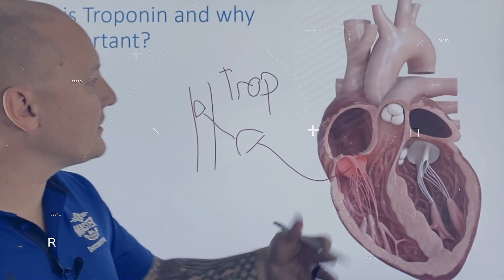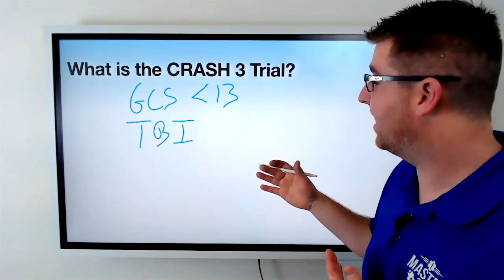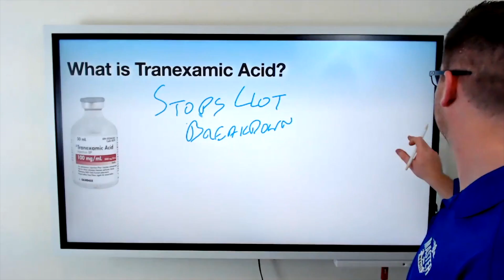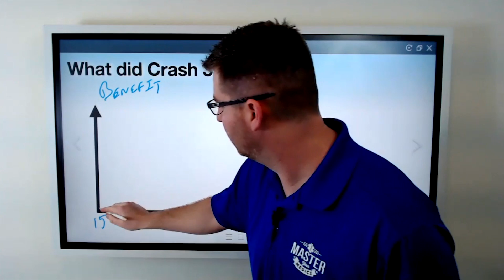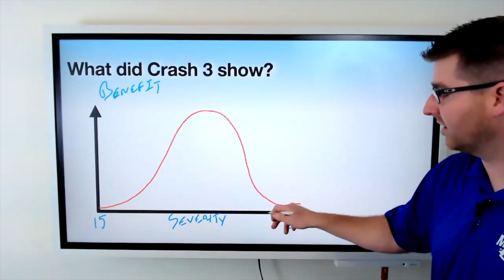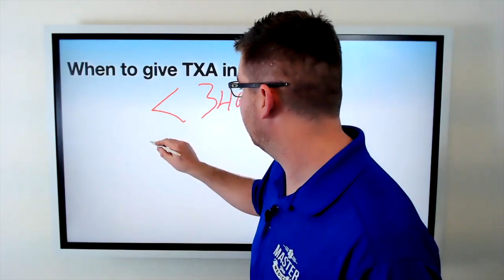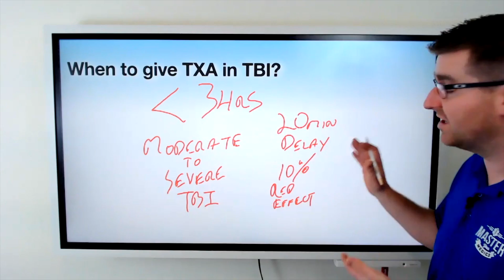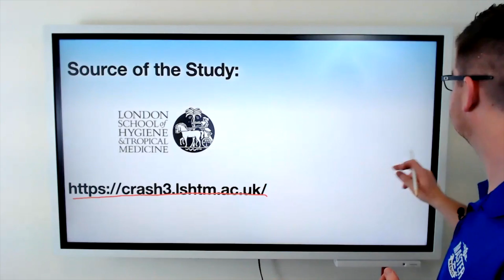The CRASH 3 Trial | JEMS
The Journal of Emergency Medicine released an article traumatic brain injury care

*This video was made to supplement the original JEMS article ​​, all scientific references are available in the article*